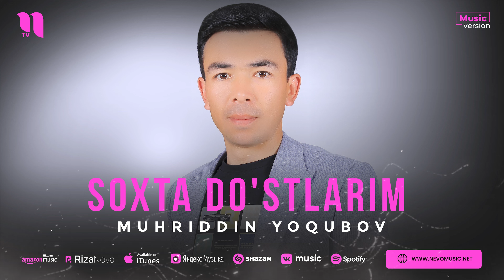Muhriddin Yoqubov - Soxta do'stlarim (audio 2023)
• Credits:
Lyrics: Dilnoza Mirzamatova
Arranger: Xurshid Matazimov